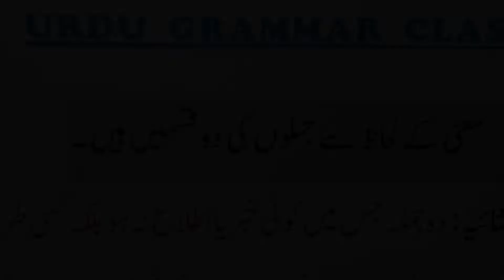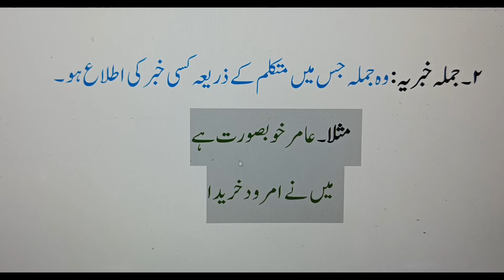jumla Khabariya or Jumla Inshaiya Mai Farq !! Urdu Grammar, part - 43 // by Dr Gulnaaz Fatima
jumla Khabariya or Jumla Inshaiya Mai Farq  جملہ انشائیہ اور جملہ خبریہ میں فرق!! Urdu Grammar, part - 43 // by Dr Gulnaaz Fatima

 Best wishes.
Hello Guys in this Video about Urdu Grammar.

Very Important Note :
Urdu Grammar for All students , very important for competition exam and for All State TET (Urdu ) & State TGT ,PGT Urdu Teaching Exam

Urdu Qawaid ( grammar ) ka Sikhna bht zaruri hai jo log Urdu Grammar Sikhna Chahte Hain wo Isiliye ta ke sahi se urdu padh sake or likh Sake to Ye Channel Un He Logon k Liye Hai Agr Apne hamare Channel  URDU DARSGAH  Ko follow kiya To jaldi He InshaAllah Ap log Urdu Qawaid ke Mahir Honge

جملہ انشائیہ اور جملہ خبریہ۔۔۔۔ ان  دونوں کو مثال کے سمجھانے کی کوشش کی ہے

jumla Inshaiya Or Jumla Khabariya. in dono ko example ke sath samjhane ki koushish ki hai .